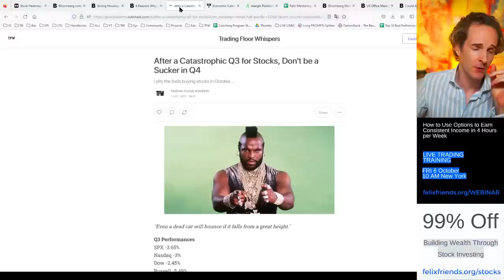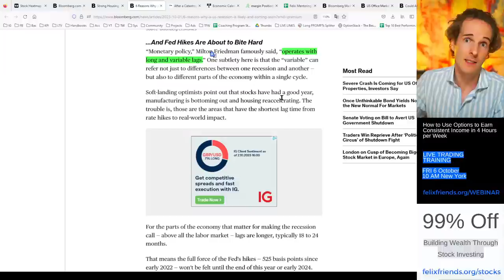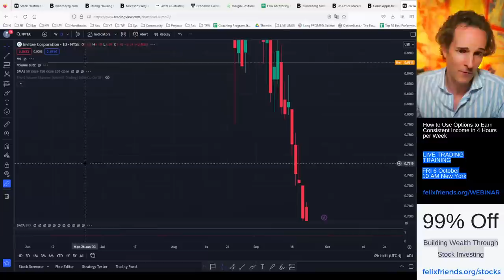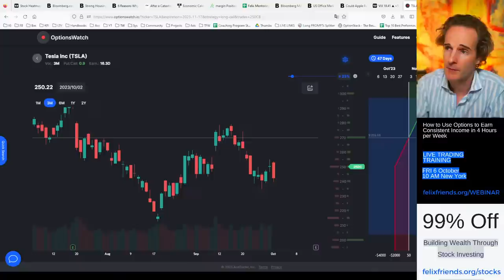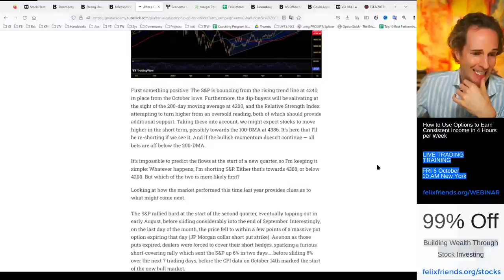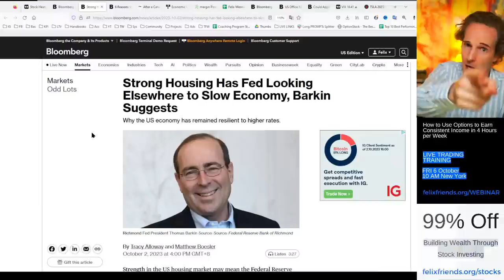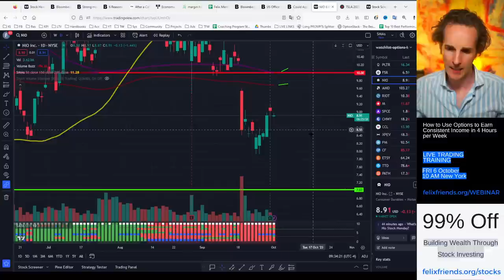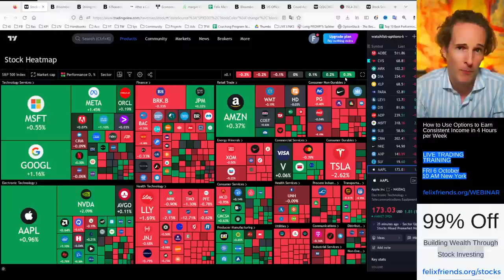FED PLANS TO CRASH THE MARKET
✅I want to learn how Felix made 106% ROCE this year & 126% last year.